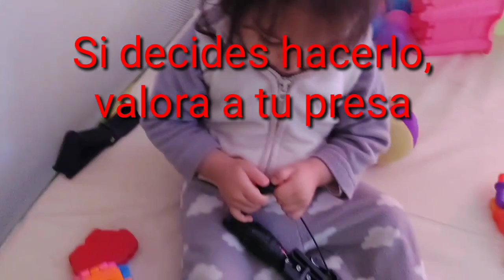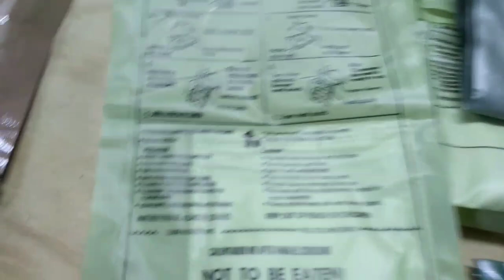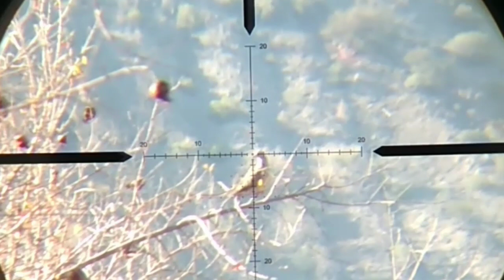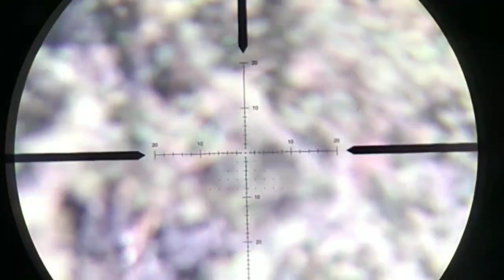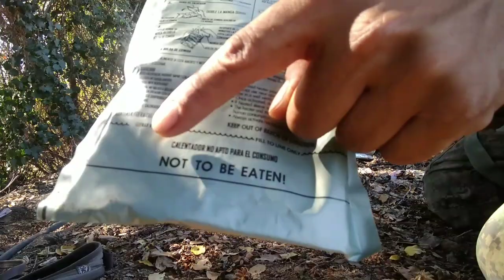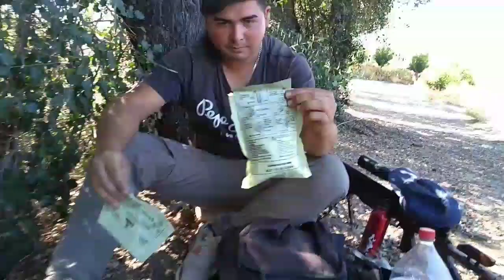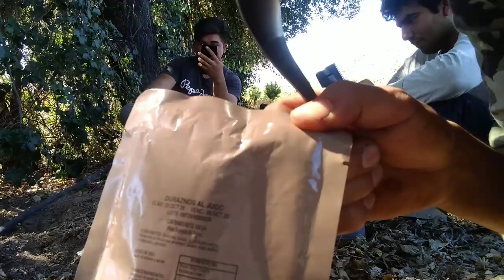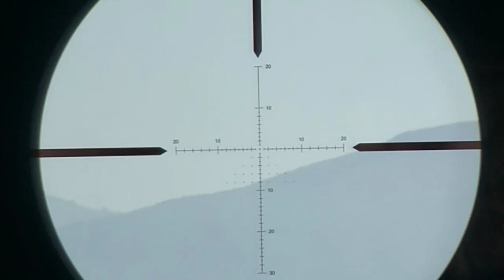Cacería de tórtolas y ponemos a prueba las raciones de combate MRE de Daff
Dejo un pequeño mensaje a mi hija, espero que a futuro ella pueda disfrutarlo, y el saludo se extiende a todos mis colegas cazadores!!

saludos